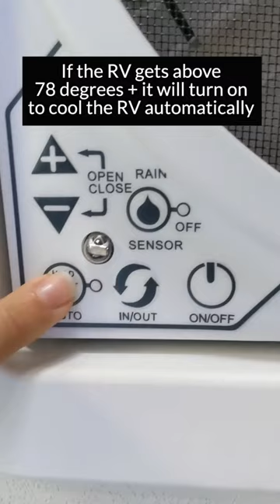How we full time RV with 2 cats. (RV life with pets)